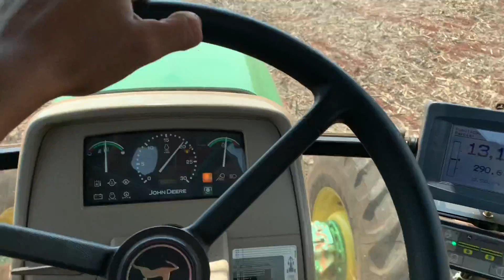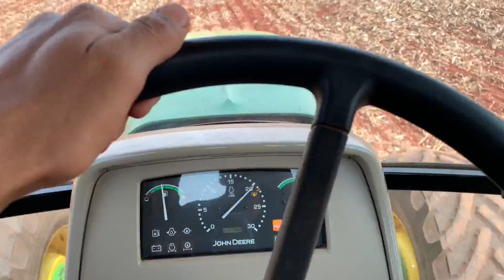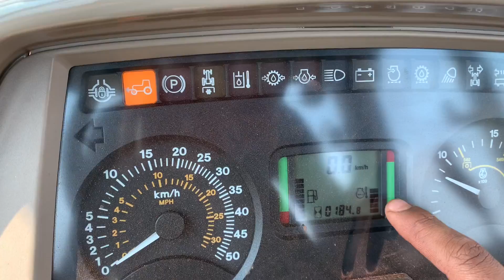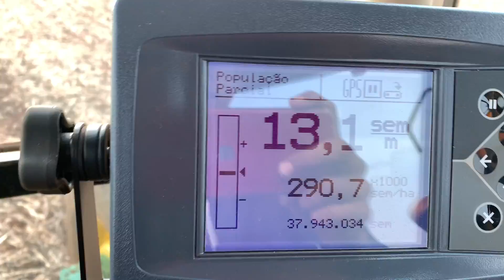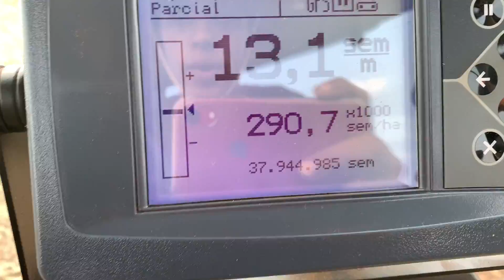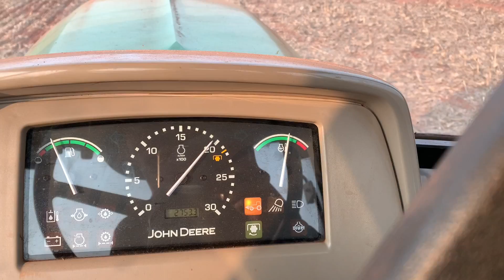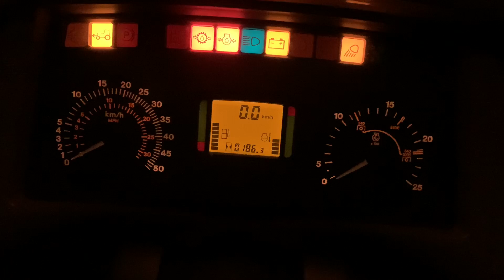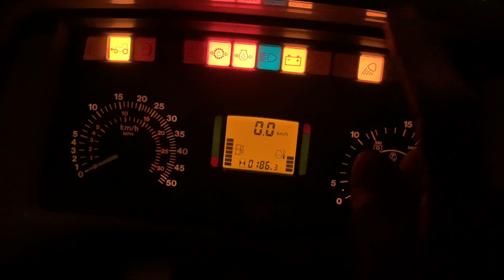MUITO CALOR FEZ COM QUE O TRATOR FERVESSE 🥵😱💪🏽!!! EP 143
Facebook... Paulo Otavio Da Vale

    Editores de Video

PowerDirector

      Editor de Foto

PicsArt!!!

Câmera: IPhone XR (10R)